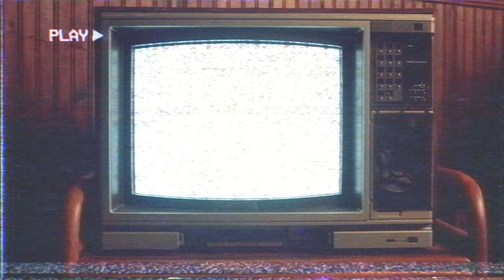Me Hubiera Gustado (Video Oficial) - José Esparza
José Esparza performing "Me Hubiera Gustado".

Compositor: José Esparza/Gussy Lau
Productor Musical: Hector Serafin Bojorquez Leyva
A Clear Digital Video Production

Me Hubiera Gustado (Single) en Spotify, Apple Music, Pandora...

→ Letra
Me hubiera gustado
Que la historia fuera otra
Que lo que yo siento
Lo sintieras tú por mi
Siempre que yo intento
Sacarte de mi cabeza
Termino soñando
Que me abrazas y me besas

No se me hace justo
Que me pases por enfrente
Y encima de todo
Lo presumas con la gente
Me muero de coraje
Si lo tomas de la mano
Te juro que no aguanto
Y me volteo pal otro lado

Me hubiera gustado
Estar contigo a cada rato
Daria lo que tengo
Por estar en sus zapatos
Me hubiera encantado
Subir de nivel
Y escuchar que digan
Ve nomas que bien se ven

Me hubiera gustado
Ser un poco más valiente
Y haberte confesado
Lo qué pasó por mi mente
Pero nunca pude
En aquel tiempo fui un cobarde
Y ahora que lo quiero
Dices que es un poco tarde

Que muy probablemente
Si lo hubiera confesado
En aquellos tiempos
Hoy estuvieras a mi lado